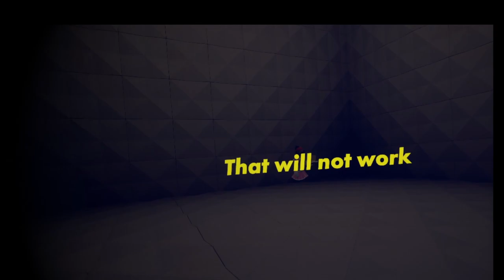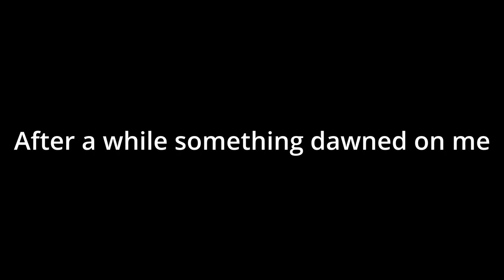Roblox and rec room mini videos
this is the game 3008 on ROBLOX and phobia on rec room

image made by David Underland

Thanks to

for the help over these years